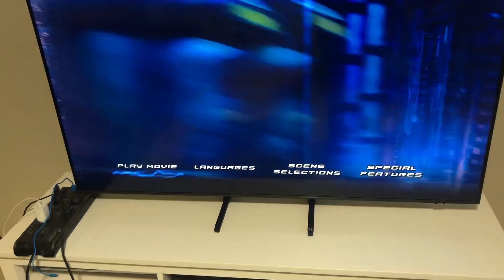The Amazing ￼￼Spider-Man 2 (2014) Blu-Ray Menu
Menu to 2014’s The Amazing Spider-Man Blu-Ray